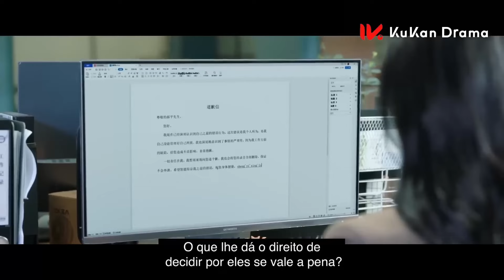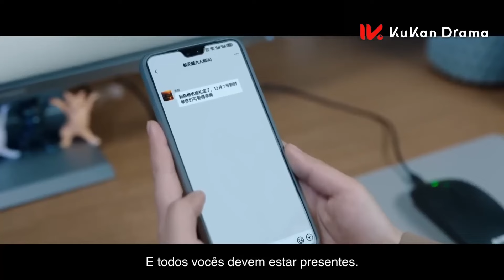O Amor Dura l Clıp l Love Endures l Yang Zi , Fan Cheng Cheng l 要久久爱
Sinopse:

Huang Ying Zi, Jiang Yi e outros quatro amigos são praticamente inseparáveis desde crianças. Seu grupo de seis pessoas cresceu junto desde o início da escola até o fim da adolescência. As faíscas de romance acenderam nesse grupo de homens e mulheres, mas nunca pegaram fogo de verdade. Mas agora, enquanto se preparam para o vestibular, a realidade começa a pesar. Uma vez terminados os seus dias na escola, eles são separados, com um indo para o exterior e o resto se mudando para várias partes diferentes da China…

Agora, aos 30 anos, Huang Ying Zi recebe a notícia de que alguém do grupo vai se casar — e aproveita a oportunidade para reunir o grupo. Os amigos finalmente se reúnem. No entanto, embora a dinâmica da amizade deles tenha mudado ao longo dos anos em que estiveram separados, velhos sentimentos românticos começam a ressurgir. Será que esse reencontro poderá finalmente enviar Huang Ying Zi e Jiang Yi no caminho do amor — ou a oportunidade de romance já passou?